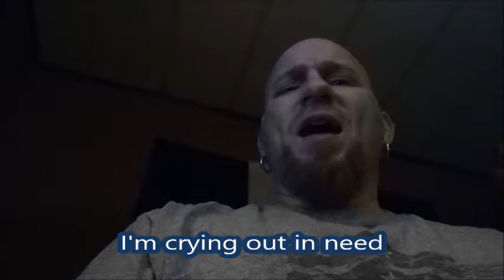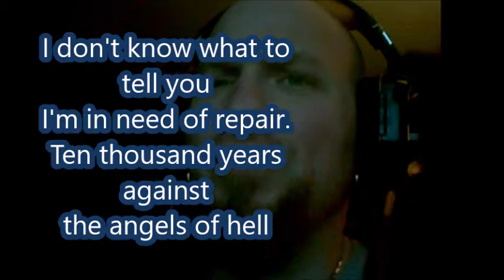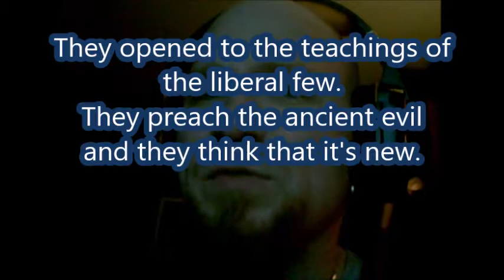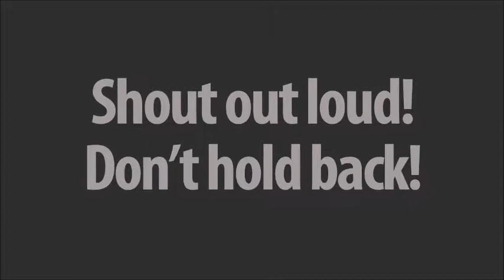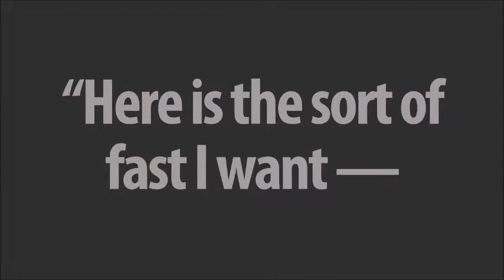City Cry - MarshHare Music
Based on work at soundtrap.com & soundation.com.
The one and only exception is for the song Warrior’s Fade which was made with sounds that are under a one-time-use license. Reproducing Warrior’s Fade with the combat sounds is not permitted.